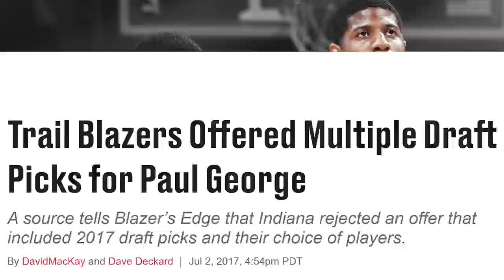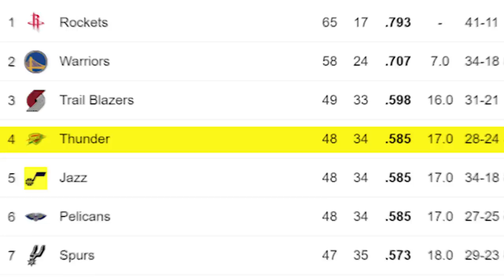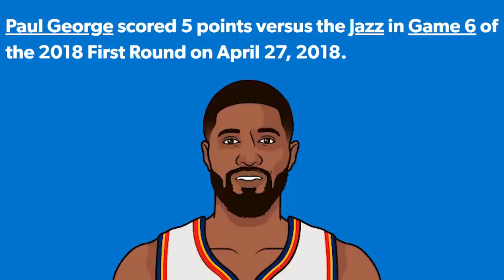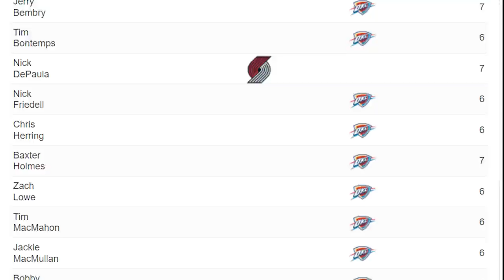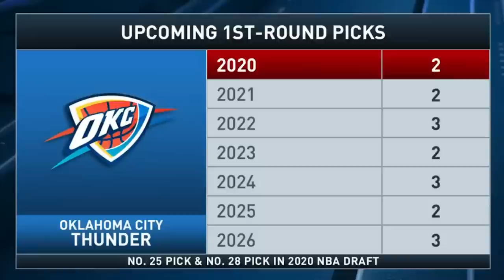2018 Oklahoma City Thunder | Forgotten NBA Teams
Nowadays when you think about the Oklahoma City Thunder you probably think about their young core of Shai Gilgeous-Alexander, Chet Holgren and Jalen Williams. Or maybe you think about their team that made the NBA finals in 2012, but the team that gets forgotten about is the one in between with their big three of Russell Westbrook, Paul George and Carmelo Anthony. Today we look back at the failed OK3 super team.